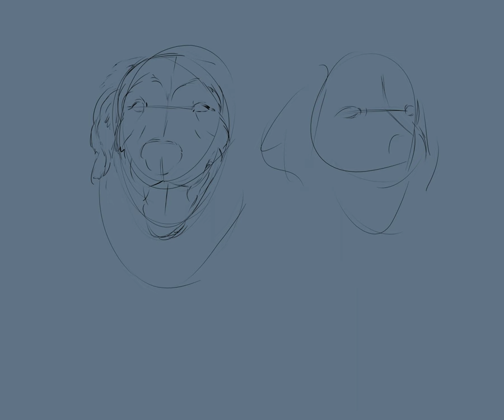Time Lapse Digital Painting of Golden Retrievers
Freehand commissioned painting done in Krita